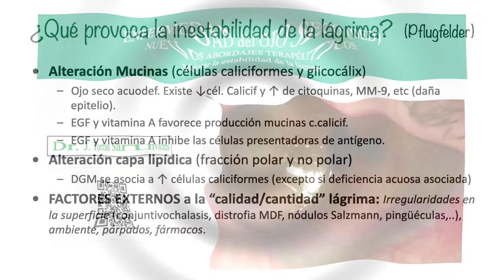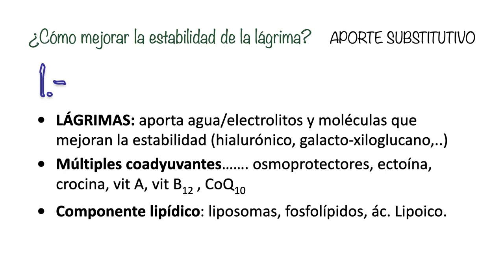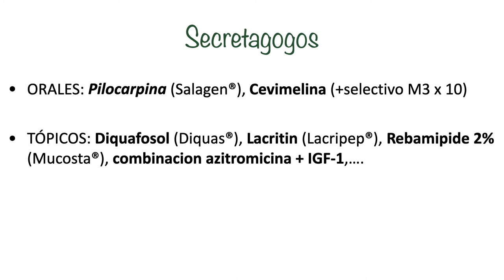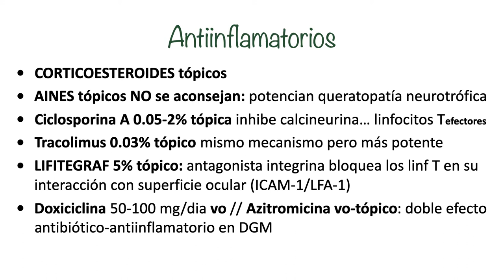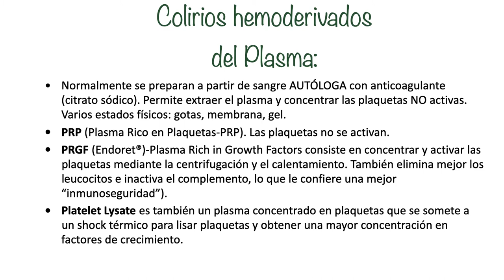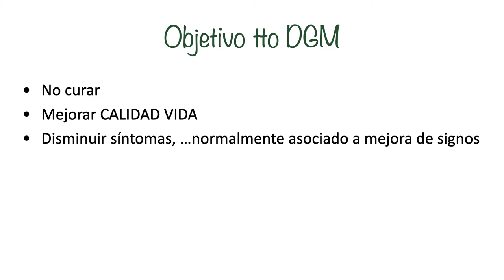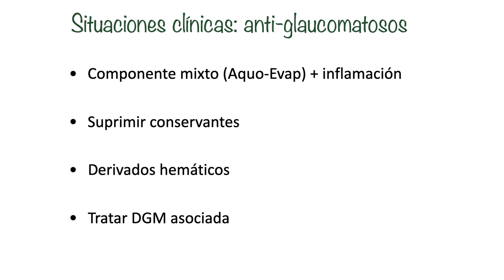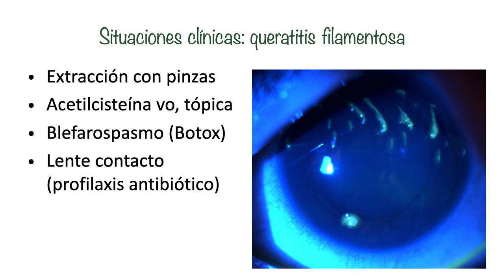Ojo Seco. Novedades en el Tratamiento.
🔷Ojo Seco.🔷
🔶Novedades en el Tratamiento🔶
👁 YouTube.com/@VisualSystem

🔴 CAPÍTULOS:
00:00 ENFERMEDAD del OJO SECO NUEVOS ABORDAJES: Mejorar la estabilidad de la lágrima.
02:47 ¿Cómo mejorar la estabilidad de la lágrima? APORTE SUBSTITUTIVO.
06:20 Secretagogos.
07:44 Antiinflamatorios.
18:18 Situaciones clínicas concretas de la enfermedad del ojo seco.
19:11 Situaciones clínicas: SD. SJÖGREN.
21:16 Situaciones clínicas: anti-glaucomatosos.
21:59 Enfermedades inflamatorias: autoinmunes.
22:31 Situaciones clínicas: enfermedades quirúrgicas.
23:33 Situaciones clínicas: queratitis filamentosa.

👤 Dr. Josep Torras Sanvicens.

🟢 El hecho de ser Miembro 😎 además te da acceso exclusivo a:
Gracias!! 😀👍.